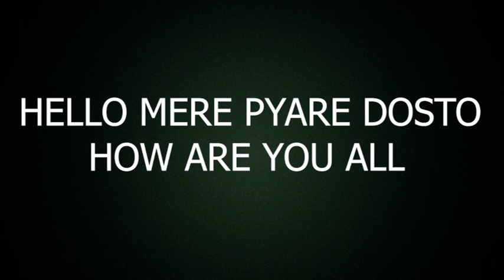HOW TO MAKE SKETCH OF VIRAT KOHLI STEP BY STEP || DRAWING || FULL TUTORIAL || AJ ART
HELLO GUYS
   IT'S MY FIRST VIDEO TUTORIAL ON SKECH. IN THIS VIDEO I SHOW YOU HOW MAKE SKECH OF VIRAT KOHLI .

I HOPE YOU WILL ENJOY THIS VIDEO. I PUT ALL MY EFFORT TO MAKE VIRAT KOHLI SKETCH.

00:00  INTRO
00:07 HAIR
00:15 OUT LINE
01:30 EYE
02:14 SHADDING
03:11 BEARD
04:54 NECK
05:24 FINAL RESULT